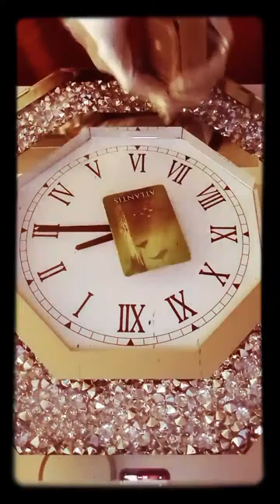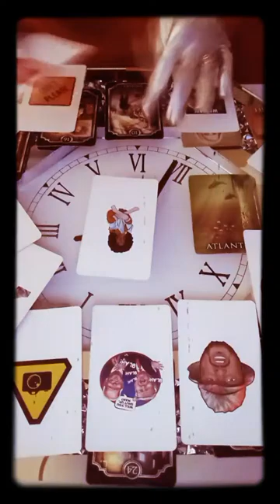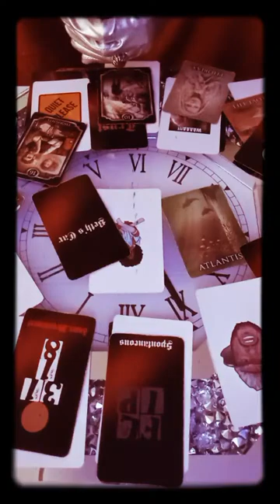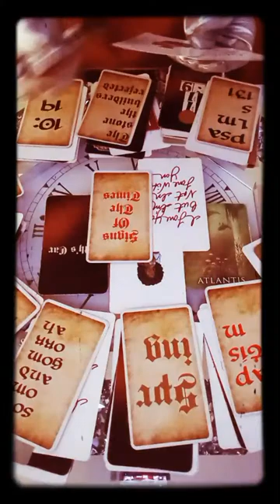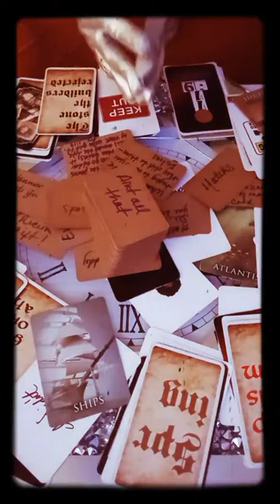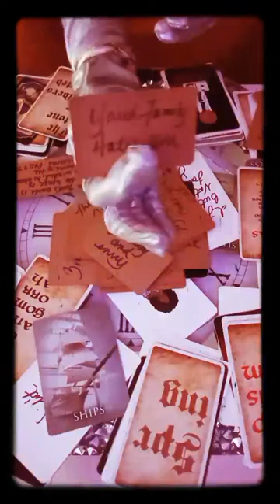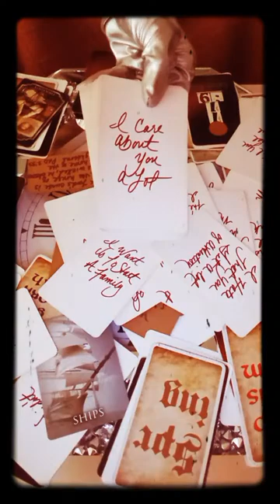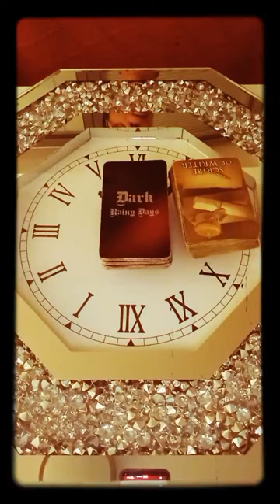WARNING ‼️ NO FILTER !!! THIS BE THE REALEST $H1T U HEARD IN YA LIFE !!! NEVER PREJUDGE …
Credits: Card Shuffle Music: Making A Villian (Piano Arrangement), Composer Unknown.

If you’d like to contribute to my channel click on the link(s) below:

Thank you so much, I appreciate all of you !! ✨🌟🙏🌟✨

Mina Means 👑
The Time Oracle 12:34™️
“All things and All signs will be revealed In due Time.”